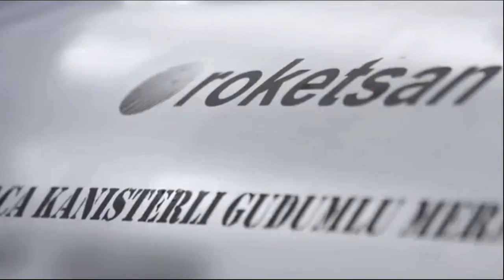PELUNCURAN RUDAL BALISTIK (ANTI KAPAL PERANG) TAHUN 2021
Peluncuran rudal balistic anti kapal perang